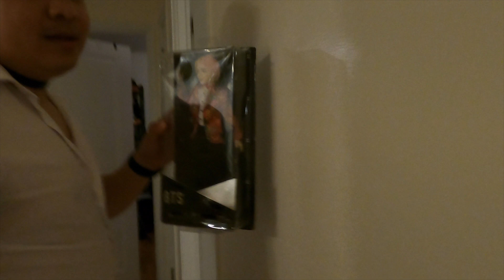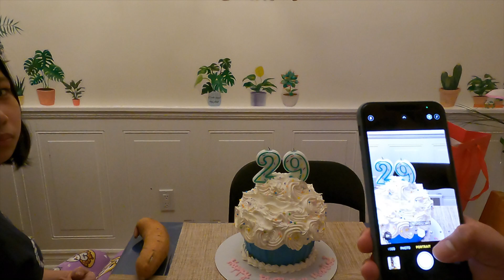BTS DOLLS! (HBD RJ)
I just want to share to you guys the mini birthday bash of my sibling, his gifts and his reactions. Enjoy!